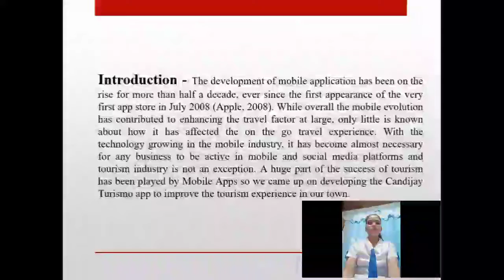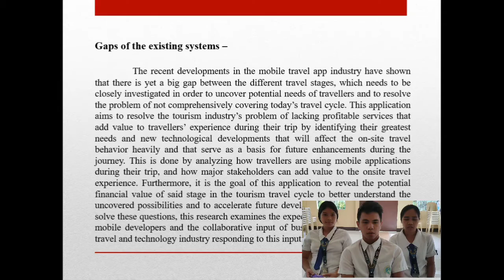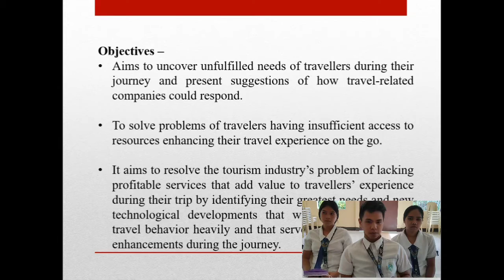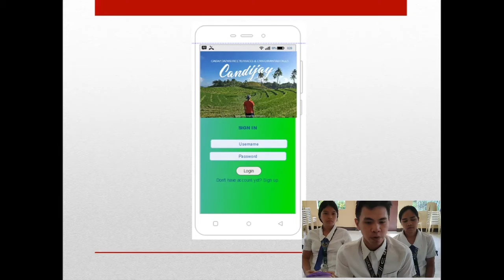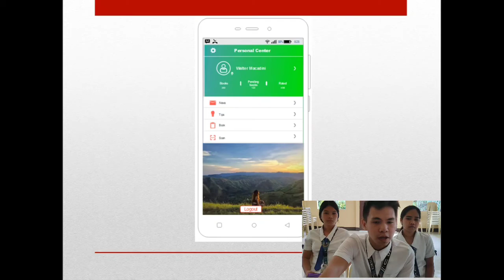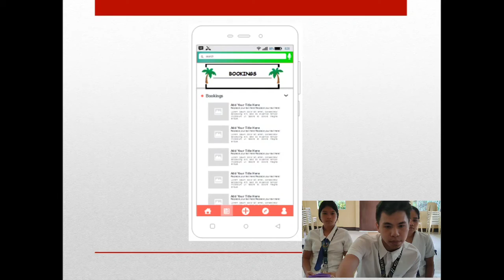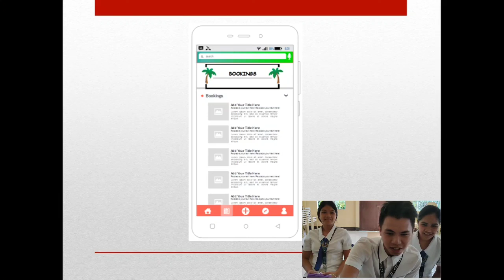CANDIJAY TURISMO - WIREFRAME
Authors:
Walter Macadini
Princess Mae Jotojot
Mary Jean Silmaro
Leobe Tuyogon